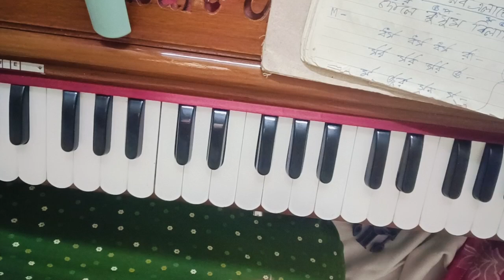বি ফ্ল্যাট এ কোমল শুদ্ধ স্বর